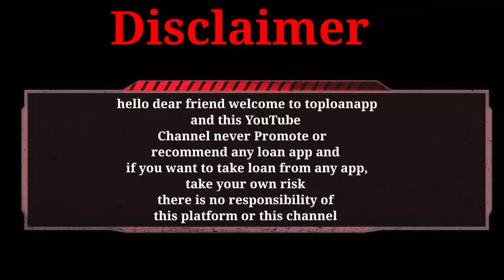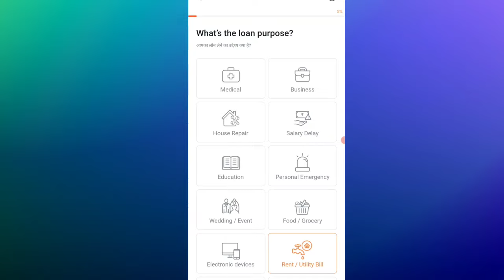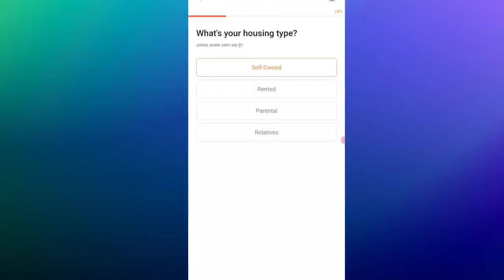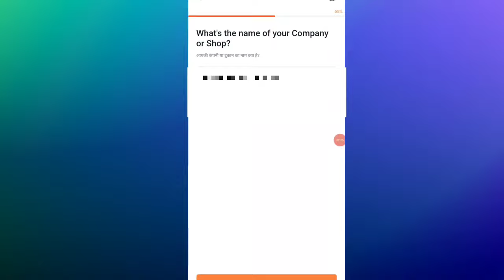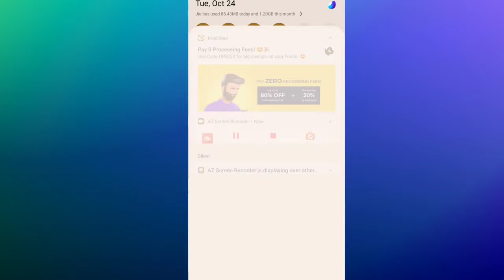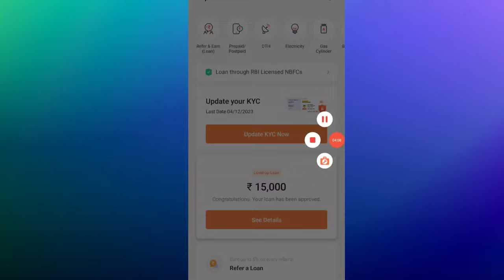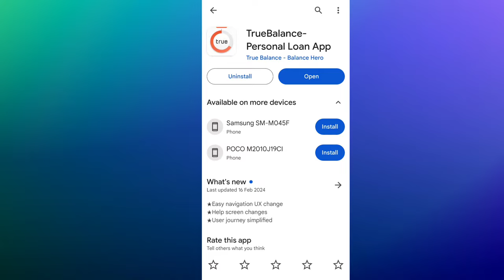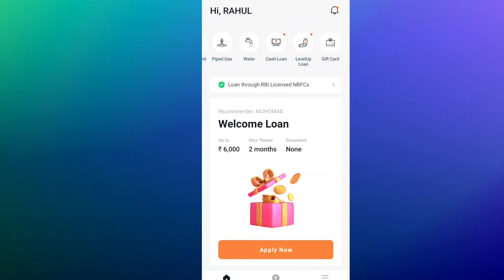Get Instant Loan in 10 second without cibil score || Best Personal Loan App Without Income Proof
✅Apply Now  👇1 लाख का लोन

best long term loan app in india

best app for personal loan 2023

loan app fast approval 2023 without cibil

Score

low cibil score personal loan app 2023

best loan app to increase cibil score

best instant personal loan app in india 2023 yy

new instant loan app without cibil score|| 101% new loan app | loan app fast approval| new loan app